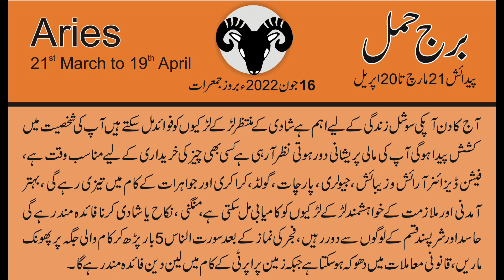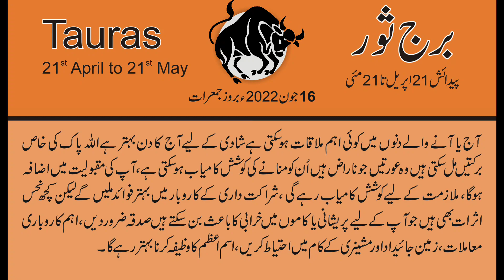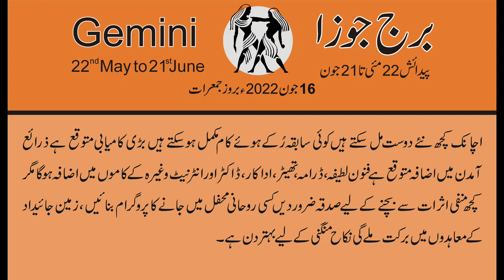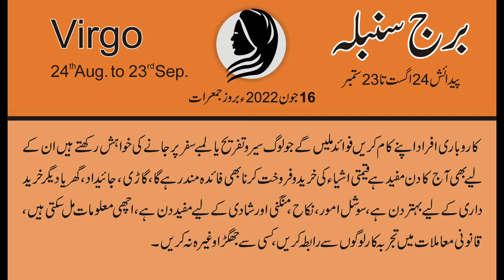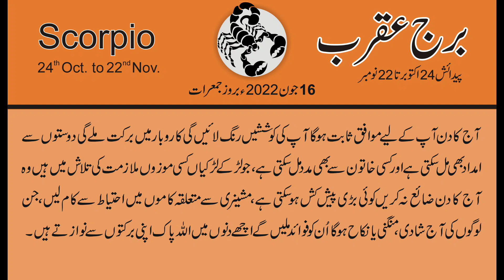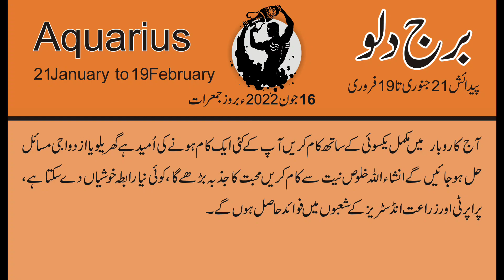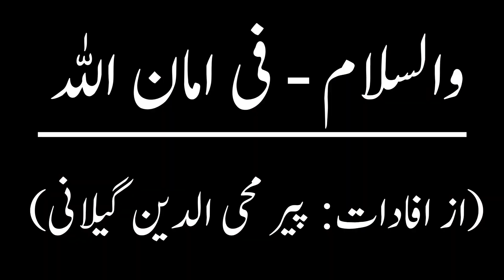16 june جون 2022 | Daily horoscope in Urdu | Aj ka Din Kaisa Rahe ga | Horoscope For Today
16 june جون 2022 | Daily horoscope in Urdu | Aj ka Din Kaisa Rahe ga | Horoscope For Today